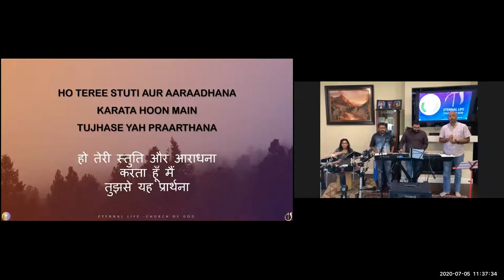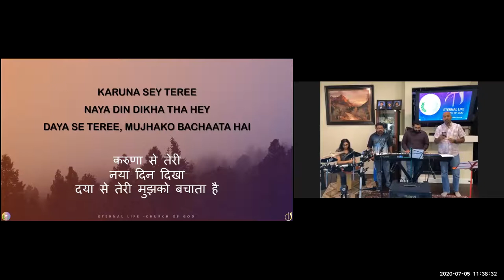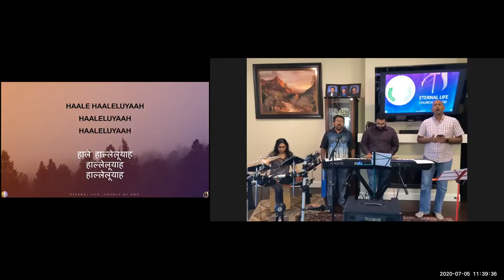ELCoG 2020 07 05 Part 2 Sunday Worship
Sunday July 5th, 2020 - Worship : Part 2

Vocals: Josen George & Cedrick Parakulath
Keyboard: Justin George
Drums: Jewel George